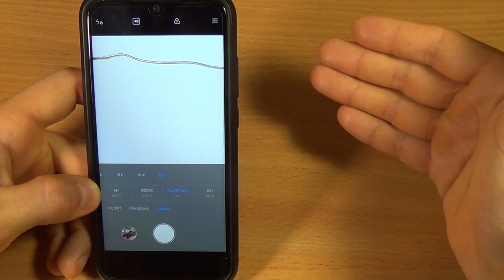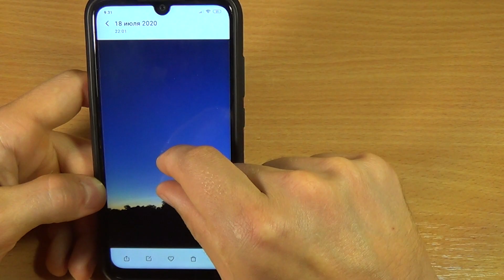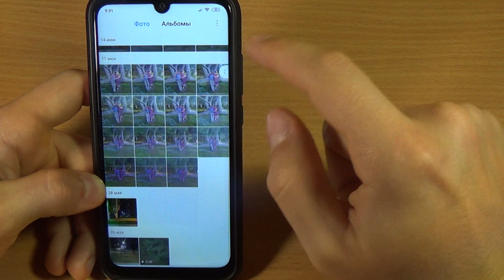ЭТОТ КРУТОЙ ЭФФЕКТ КАМЕРЫ ТЕЛЕФОНА ПРОСТО ПОРАЗИТ ТЕБЯ! УНИКАЛЬНЫЙ РЕЖИМ КАМЕРЫ XIAOMI И ДР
СЕЙЧАС ЭТОТ КРУТОЙ ЭФФЕКТ КАМЕРЫ ТЕЛЕФОНА ПРОСТО ПОРАЗИТ ТЕБЯ И СИЛЬНО УДИВИТ! УНИКАЛЬНЫЙ РЕЖИМ КАМЕРЫ XIAOMI И ДРУГИХ СМАРТФОНОВ! В этом видео я хочу познакомить вас с восхитительным режимом камеры, который еть в некоторых телефонах! Этот эффект камеры позволяет вам запечатлеть быстродвижущиеся объекты в отличном качестве! И вот вопрос, почему ты этим еще не пользуешься?